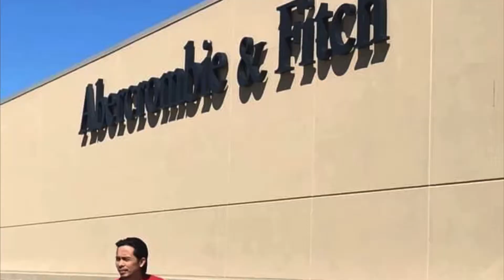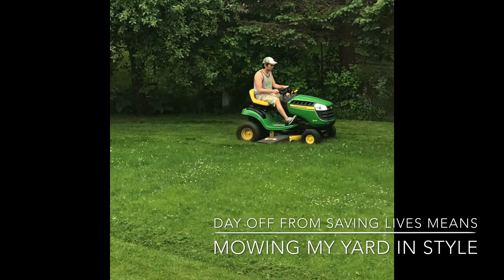What i do on spring-summer-fall seasons in America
Days with Diego John Deere and me